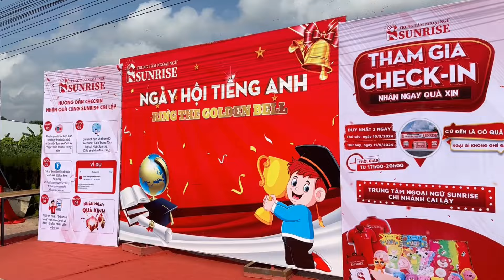Thuỳ Trang Hát Mừng Ngày Khai Trương Trung Tâm Ngoại Ngữ Sunrise Chi Nhánh Cai Lậy Hay Quá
Chuyên : Tổ Chức Sự Kiện & Tiệc Cưới - Sinh Nhật - Khai Trương - Thiết kế lắp đặt dàn âm thanh phòng karaoke,dàn âm thanh nhạc sống - Nhận hợp đồng MC,Ca sĩ - Đăng tải tổng hợp các video hát nhạc sống do những nghệ sĩ,ca sĩ từ bình dân cho đến ngôi sao nhằm đem lại cho mọi người những giây phút giải trí thư giãn. mong các bạn bấm đăng ký ủng hộ kênh ban nhạc Điện Tử Sơn để mình có thêm động lực làm ra những clip mới hoàn thiện và hay hơn
©️Bản quyền của Video này thuộc Ban Nhạc Điện Tử Sơn-đối tác của POPS
©️tất cả sản phẩm video được up độc quyền từ kênh Ban Nhạc Điện Tử Sơn.Xin vui lòng không đăng tải lại.